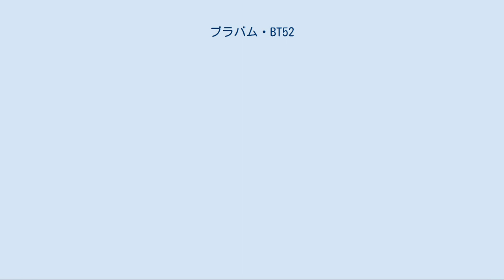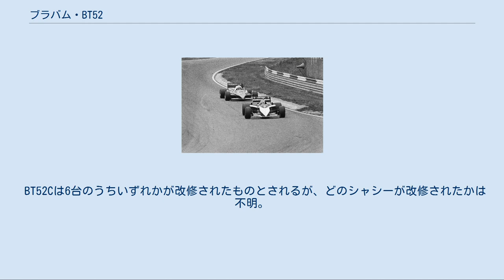ブラバム・BT52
ブラバム・BT52 (Brabham BT52) はブラバムが1983年のF1世界選手権に投入したフォーミュラ1カー。
設計者はゴードン・マレー。
カーナンバーはネルソン・ピケの「5」とリカルド・パトレーゼの「6」。
第9戦イギリスGPからは改良型のBT52Bが使用された。
 1982年11月、フラットボトム規定を含むレギュレーション変更が発表され、ついにグラウンド・エフェクト・カーが禁止となった。
ブラバムは新たなグラウンド・エフェクト・カーであるBT51を製作していたが、規定変更のためにそのままでは使用できなくなった。
このため、新規定に合致したマシンを新たに開発することとなった。
開幕まではたった3ヶ月しかなく、デザイナーのゴードン・マレーが「ほとんど寝る暇もなく、クスリで生きながらえていた」とこぼすほど追いつめられた中でデザインされたマシンだった。
 BT52のデザインに取り掛かる前に、ブラバムはひとまずBT50とBT51をフラットボトムに改修しテストしたが、やはり風洞で新たに空力面の開発をやり直すにはあまりにも時間がなかった。
そのため、ダウンフォースに頼るのではなく、重量配分をリアに寄せることで安定性を確保する方針をとった。
ダウンフォースは巨大な前後ウイングによって確保し、サイドポンツーンは空気抵抗を抑えるために極端に小さくされた。
独特のマシンデザインは「アローシェイプ」と呼ばれた。
 マクラーレンなどカーボンモノコックを採用したチームは既にいたが、マレーはカーボンという素材の性能にまだ懐疑的で、モノコックはアルミハニカム製のタブにカーボン製のアッパーを接合する構造を採用した。
重量配分をリア寄りにするため、コクピットは従来よりも後ろに下げられた。
サスペンションは前後プッシュロッドに変更され、ノーズ上にはバルジがあった。
 エンジンはKKK製シングルターボを搭載したBMW直4ターボエンジンM12/13で、予選仕様で850馬力、決勝仕様で640馬力を発生させた。
開発当初からレース中の給油作戦を念頭に設計されており、燃料タンクは容量が縮小され、コクピット後方の高い位置に据付けられた。
エンジン、ギアボックス、リアサスペンションを合わせて1つのモジュールとし、予選と決勝の間にスムーズに交換できるよう工夫されていた。
 ギヤボックスはヒューランド製FG400のギヤに、新たに開発されたブラバム製のケースを組み合わせたものだった。
ディファレンシャルはワイズマン製。
 1983年は開幕戦からピケが勝利するなど幸先のいいスタートを切ったが、相変わらずBMWエンジンの信頼性の低さには泣かされ続けた。
 チームのホームレースである第9戦イギリスGPから、改良型のBT52Bが実戦投入された。
最大の変更点はフロントサスペンションで、レイアウトを見直したことにより、ノーズ上にあったバルジがなくなった。
また、このレースからドイツのヴィンターサル社によって開発されたターボエンジン用の特殊燃料が投入され、パワーアップが実現した。
ヨーロッパグランプリからはさらなるダウンフォースの獲得を狙って、リアウイングの両脇にウイングレットが装着された。
 カラーリングは白と濃紺の部分が反転し、BT50までと同様のカラーリングになった。
BT52のカラーリングデザインを担当したピーター・スティーブンス (Peter Stevens) は小さい白黒テレビの画面で視認性を確かめたところ、ローアングルのカメラ映像では濃紺の部分がよく映らないことに気付き、チームオーナーのバーニー・エクレストンに配色の入れ換えを提案し、すぐ気に入ってもらえたという。
 1983年オランダGPで優勝を争うピケとプロスト。
 ピケはイギリスグランプリと次戦オーストリアグランプリでプロストに勝利を奪われたが、オランダグランプリでの両者リタイアから流れはピケに傾き始めた。
イタリアグランプリとヨーロッパグランプリで連勝し、ポイントリーダーのプロストに2点差まで迫る。
最終戦はプロストのリタイアに加え、チームメイトのパトレーゼによるアシストもあり見事に逆転チャンピオンを決めた。
 1984年シーズンに向け、ブラバムはBT52Bをベースとして翌年用の開発物を導入したBT52Cを製作、テストで使用した。
 サイドポンツーンは前方に延長され、後端はコークボトルラインに仕上げられた。
燃料タンクも1984年の規定いっぱいの220Lまで大型化されている。
エンジンは補機類のレイ...